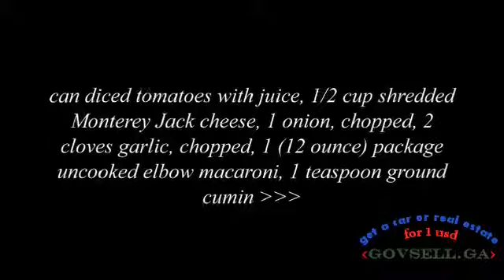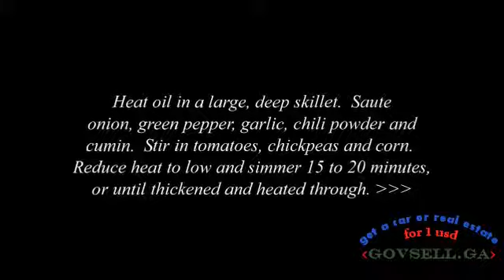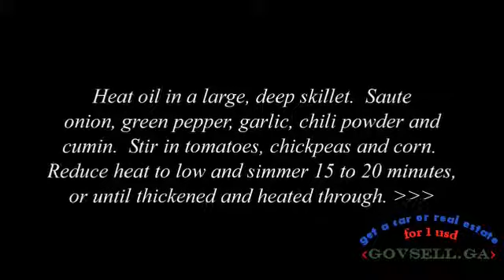Southwestern Vegetarian Pasta